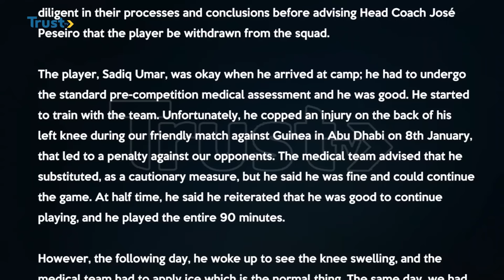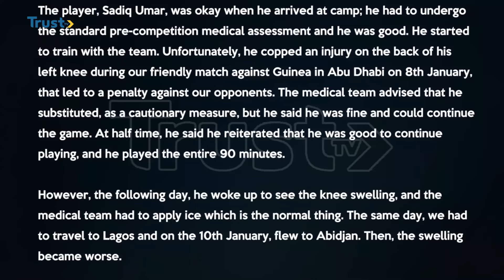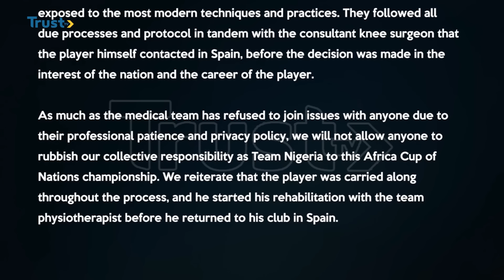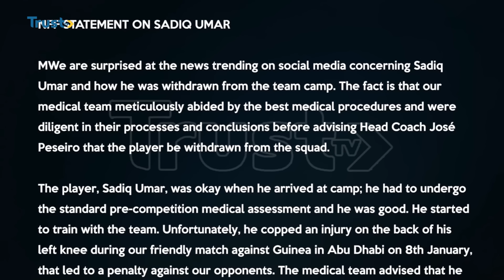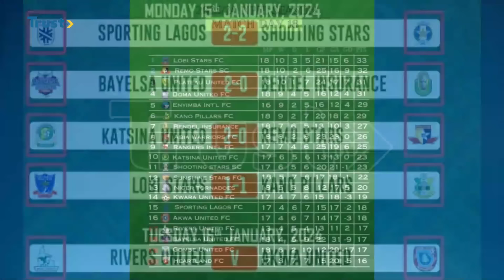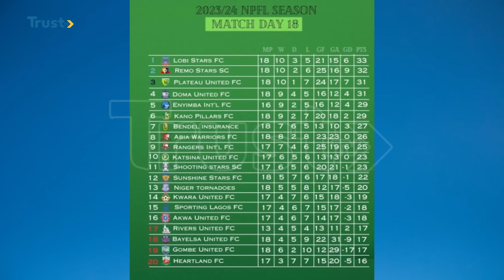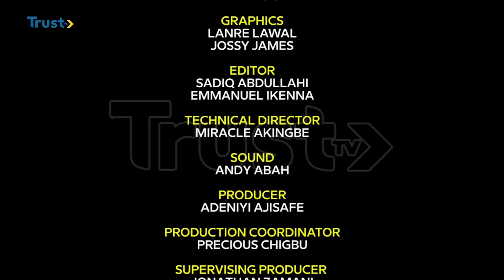Sports Update: NFF Reacts On Sadiq Umar Training Video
NFF Clear Air On Sadiq Umar Seen Training In Spain, Terem Moffi Has Join Super Eagles And Many More Juicy Stories, Watch